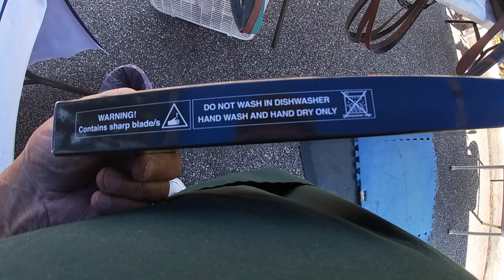Hampton Blvd Farmers Mkt - Crab Cakes - FIREWORKS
Today was a good day all day and evening.

Happy 4th of JULY to everyone. see you soon.

Stavrscoop
go pro hero session camera